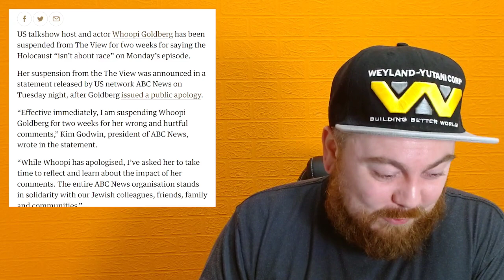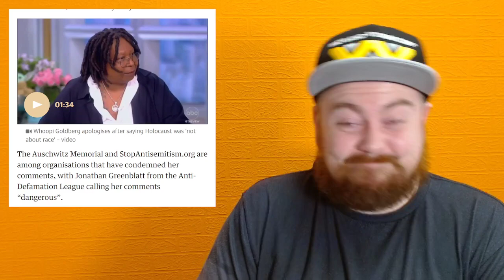Whoopie Made An Oopsie